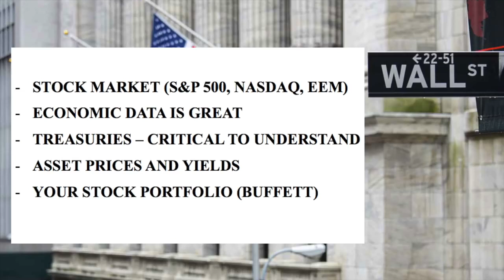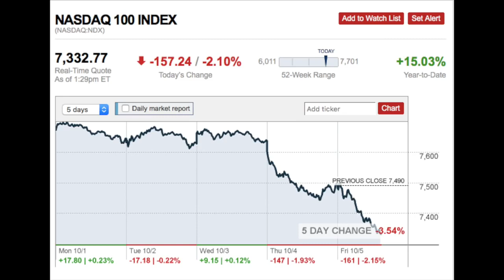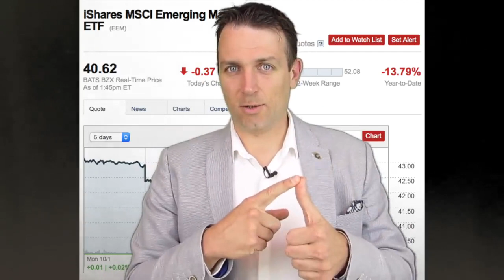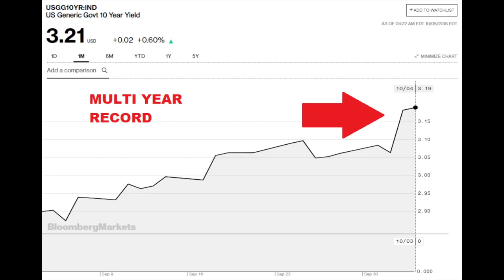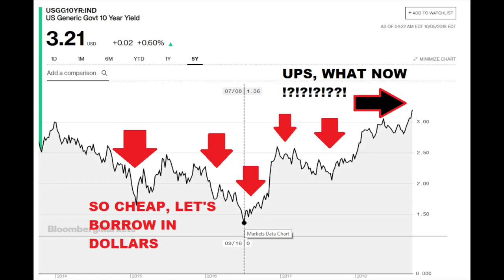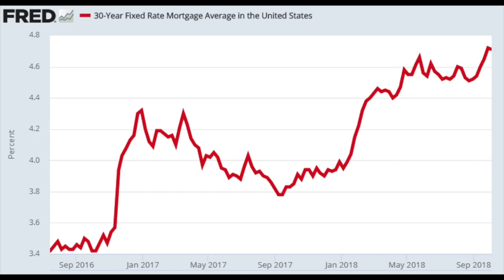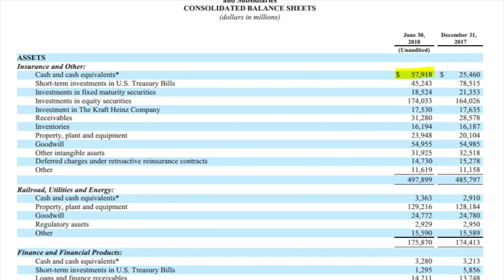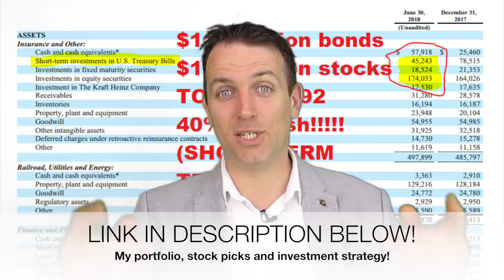STOCK MARKET CRASH EXPLAINED NEWS AND HOW IS BUFFETT PREPARED